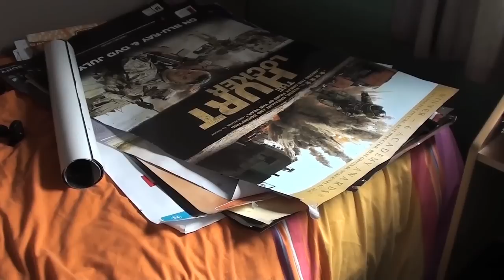VEDA 2013 Day #9 - KONG.